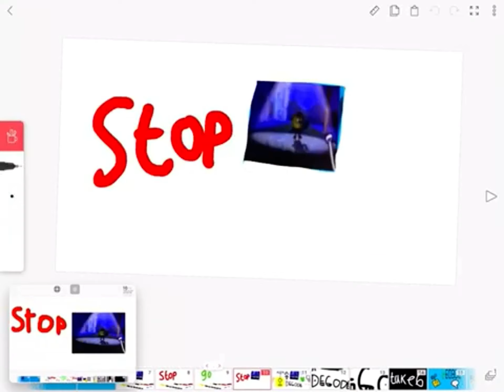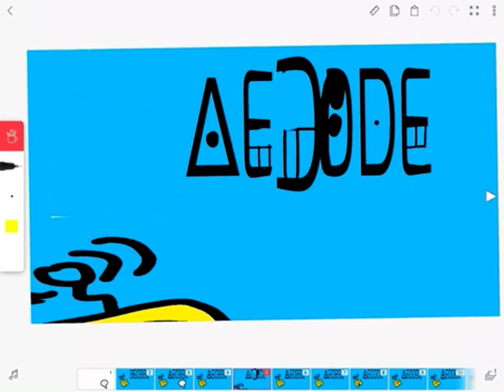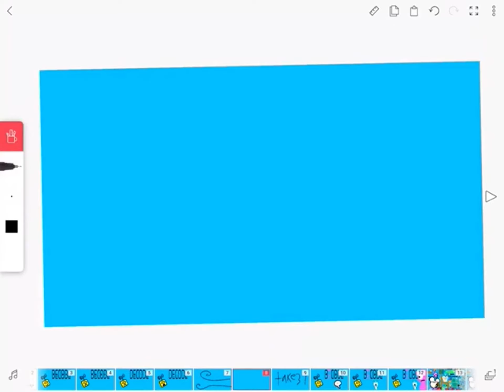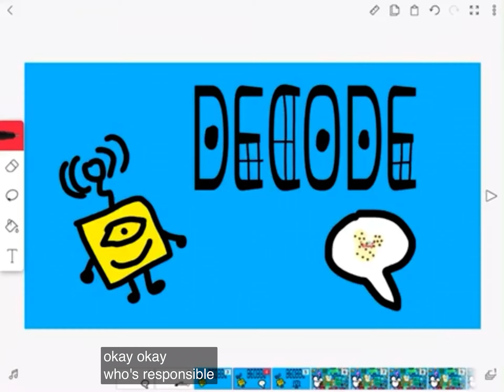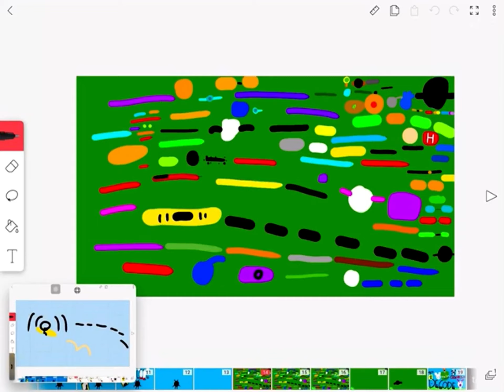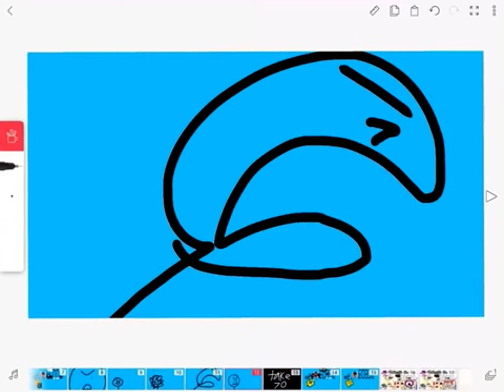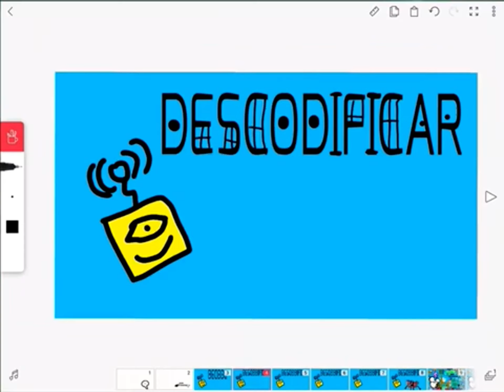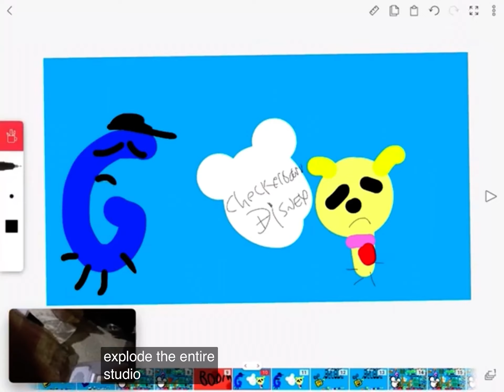Decode Entertainment Logo Bloopers 6 [The Full Movie]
Characters:
Decode
First D
First E
C
O
Second D
Second E
Taste Disney
Duggee
Evil Anna
Evil Adil
Rocky 56 (Cameo, NO Lines)
Checkerboard Disney
Premium Disney
Playhouse Disney
Tvokids 8
BBC One
BBC Two
BBC Three
BBC X
Timmy
HIT Wildlife
CCG88
BBC Knowled
Brandon
Brandon Jr
Nick M
Nick O
NICK P
Nick W
Tvokids A, B, C,
Cbeebies
Second Disney
Third Disney
BBC Six
Tvokids I
Hit Entertainment
Hayden
BBC Four
BBC 20th
BBC Five
Disney Junior
Coca Cola
Citv
Pingu
ITV Play
ITV 4
FOX

Deaths:
The Decode Logo Is Blown Apart By The Villians,
The Whole Earth Exploded By Rocky 56,
The Logo Dead To Revaled The Anti Faustino Channel By Evil Faustino,
The Whole Earth Explode Again By D's Rage
Taste Disney Died Of The Scream